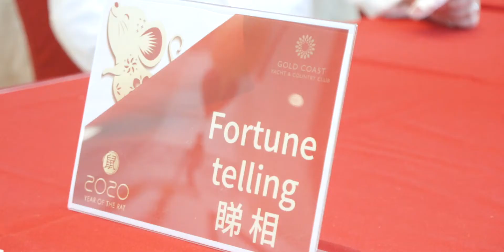26 1 2020 GCYCC - The 2nd Day of CNY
The 2nd Day of CNY - Lion Dance with the God of Fortune at Gold Coast Yacht and Country Club
年初二- 黃金海岸鄉村俱樂部．遊艇會醒獅接福‧喜迎財神